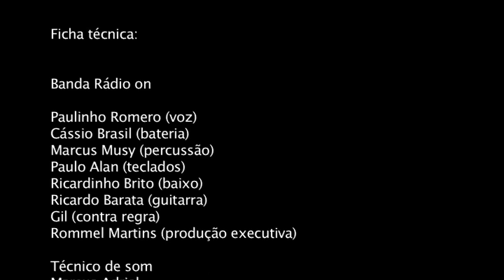Radio On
Realização Audiovisual: João de Barro Filmes